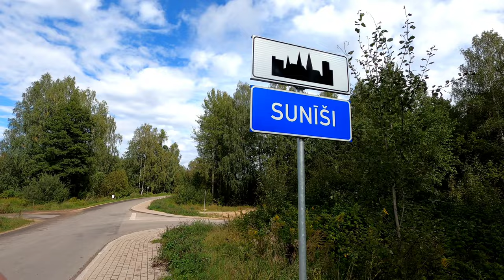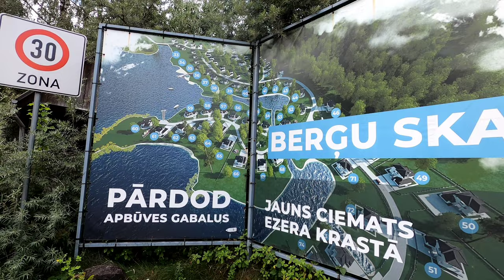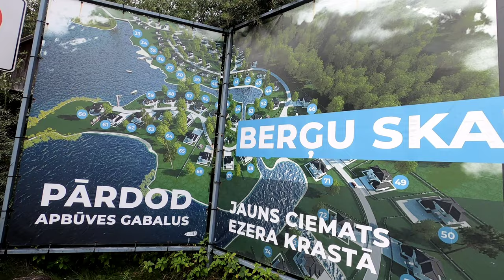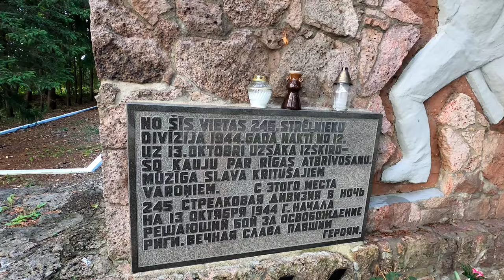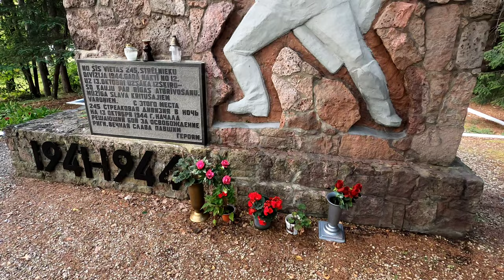Приватная Природа Латвия Новые Поселения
ПОДДЕРЖКА МОТИВАЦИЯ
Также под видео есть кнопка спонсировать 🙂